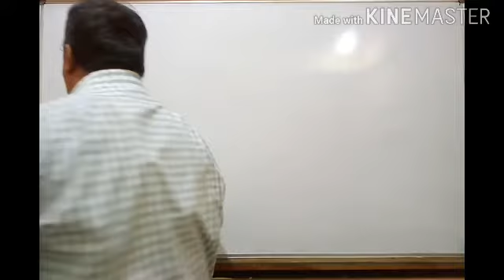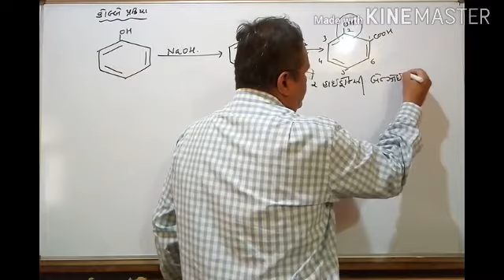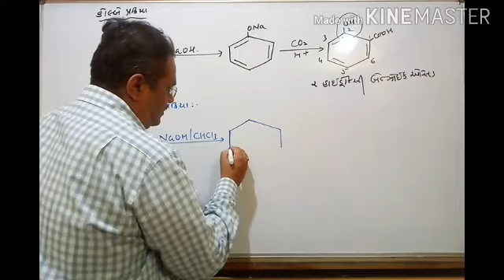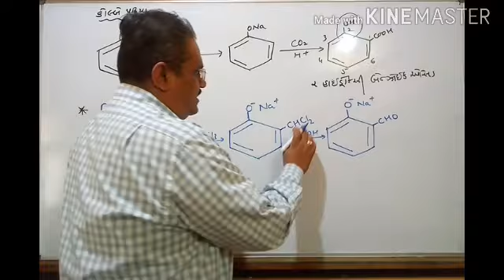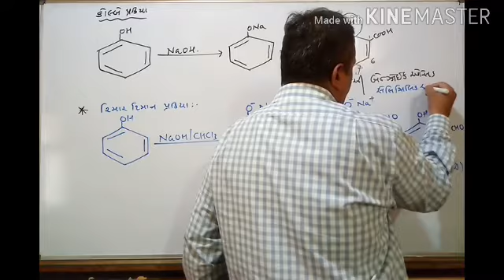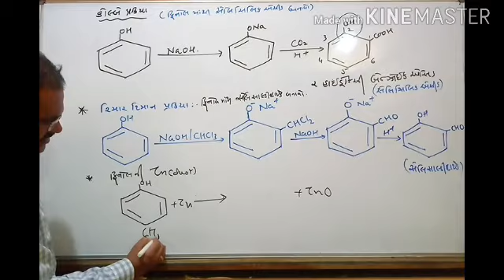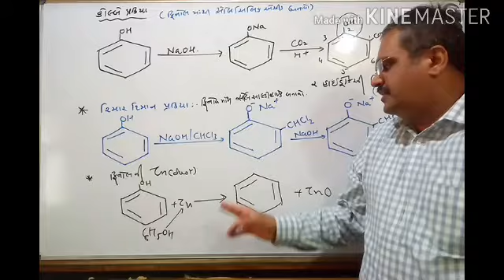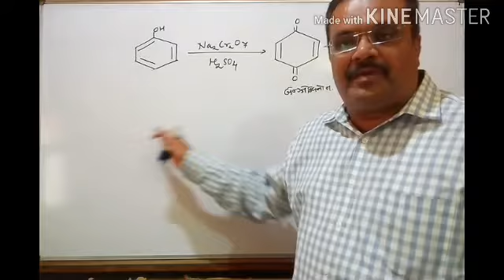Std12 Chemistry Chap 11 (Part-11)